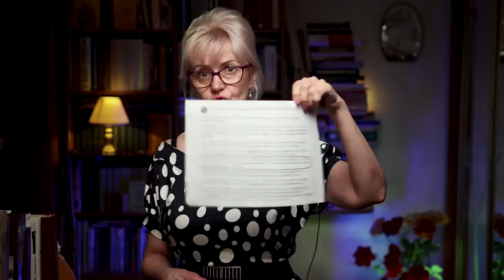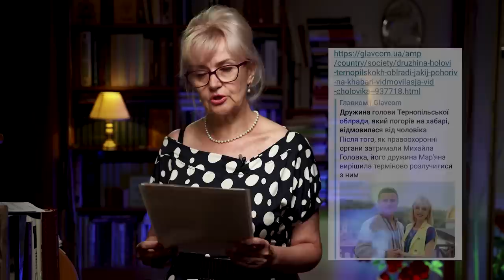Справа Головка, московські попи і ЛГБT | Ірина Фаріон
00:00 За правосуддя без підстав
04:00 Інформаційний шaбaш від попів
10:40 та лгбт-совсун
11:55 "Сексиські" вислови Михайла Головка
17:40 Брехня Главкому з дикими тваринами
21:55 Підсумки